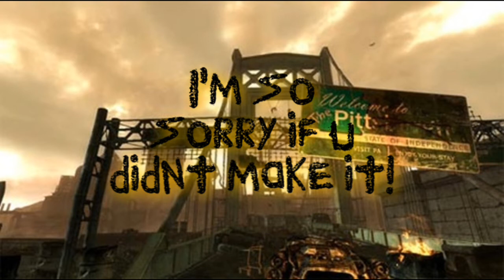Sims next top model cycle 2 semi finalists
Sorry if you didnt make it!!! Please make predictions

Sony vegas kinda messed up mah video -_-